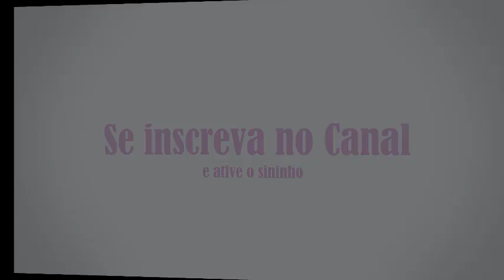Quem veio morar comigo??? Marley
No vídeo de hoje mostro quem veio morar comigo.
Nosso cachorro de 10 meses Marley, cachorro da raça labrador, muito companheiro, brincalhão, guloso, arteiro hahahaha.
No vídeo fala sobre a raça e mostro o dia a dia dele.